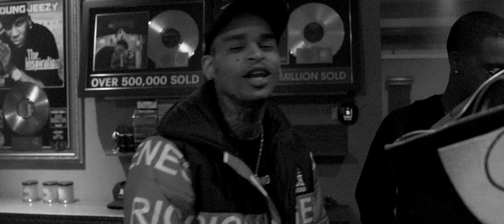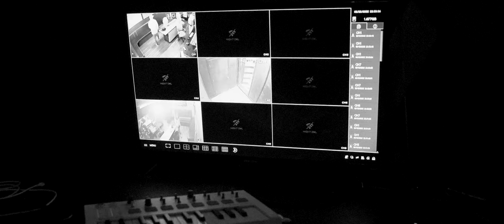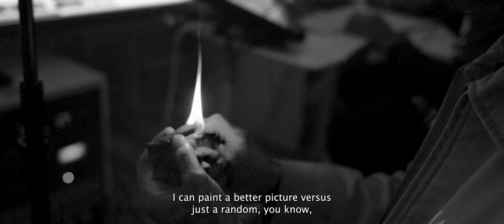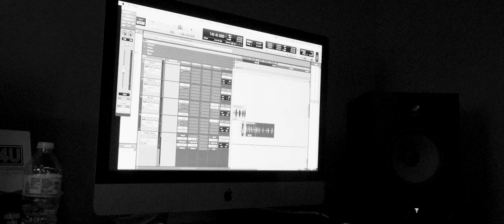YKOM - Road To The Throne: La coronation Documentary (Directed by Yoo Ali)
Executive Producers: Brian Hodges, Yoo Ali
Director: Yoo Ali
Director of Photography: Yoo Ali
Editor: Yoo Ali